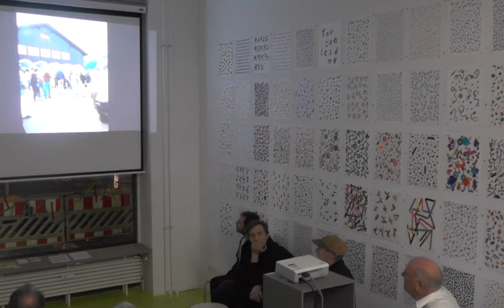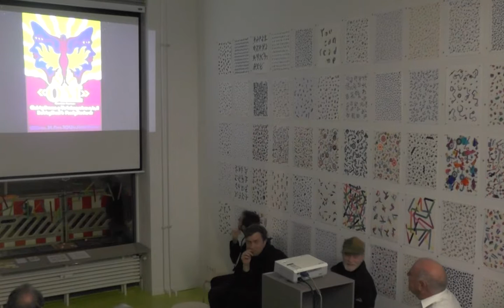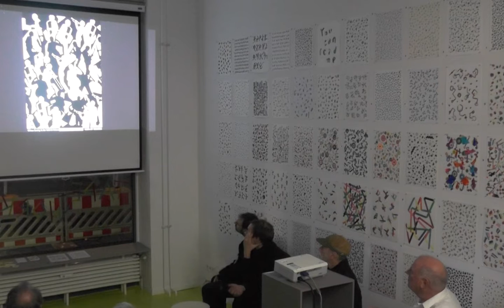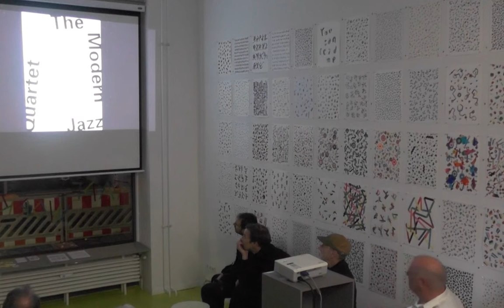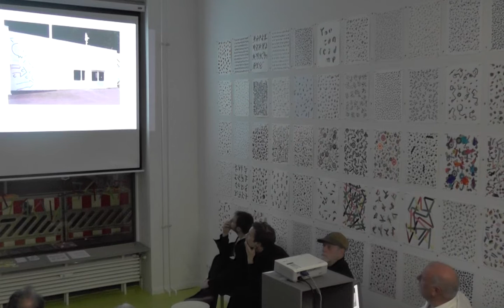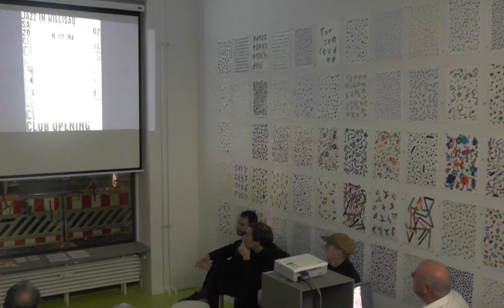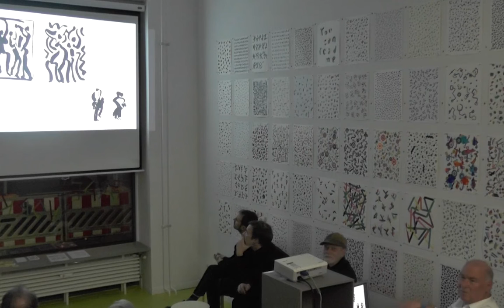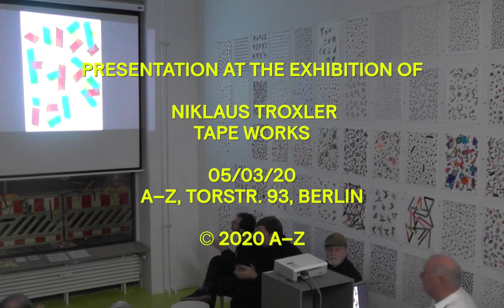Niklaus Troxler | Tape Works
Niklaus Troxler has been creating images with black and coloured adhesive tapes for the past three years. These Tape Works excite the designer and artist very much, as they represent the true basic elements of design: colour and form. Sometimes the images are free and abstract, sometimes they evoke landscapes or signs. And they are always musical. As in music, they are compositions and also improvisations. The resulting colour compositions as well as the relationships between the individual forms create the specific sound of his works.

Niklaus Troxler is an internationally renowned Swiss graphic designer who specialises in poster design, corporate design, illustration and architectural murals. Since the mid-1960s he has organised  jazz events and in 1975 founded the Willisau Jazz Festival, which he also directed until 2010. The Festival offered Troxler the perfect opportunity to merge his two passions of graphic design and jazz music into one unique concept. “Everything that fascinates me about jazz music, is also what interests me in design: rhythm, sound, contrast, interaction, experiment, improvisation, composition, individuality. I have been organising jazz concerts for as long as I have been designing. Both activities have inspired me since the mid-1960s, and still have lost none of their fascination.” Troxler’s posters are layered with visual puns and musical metaphors, executed in hand crafted illustration and typography. Silkscreen and lithographic prints are the main techniques that Troxler uses to communicate both figurative and abstract ideas created from paper cut-outs, collage, stencils and brush and line drawings.

About A–Z ▬▬▬▬▬▬▬▬▬▬▬▬▬▬▬▬▬▬▬▬▬
A—Z is a new space in Berlin for experimental graphic design. A–Z is dedicated to developing, showcasing and promoting ideas and projects in which graphic design goes beyond its boundaries and explores its more unconventional and experimental facets.